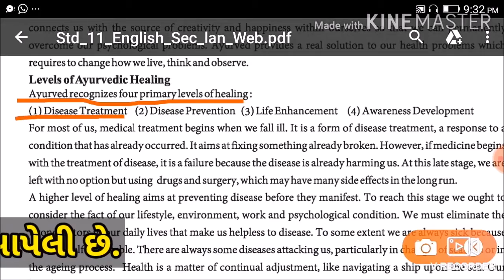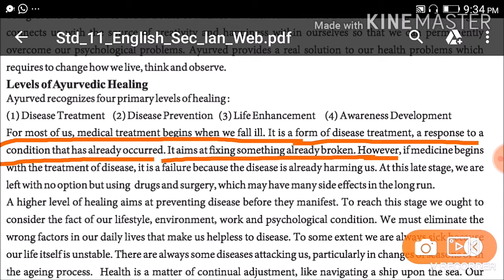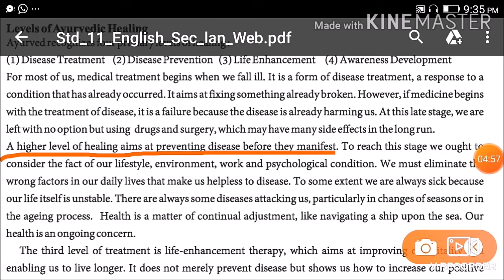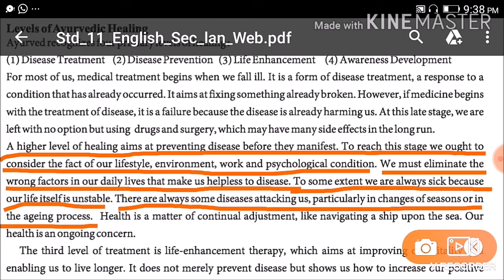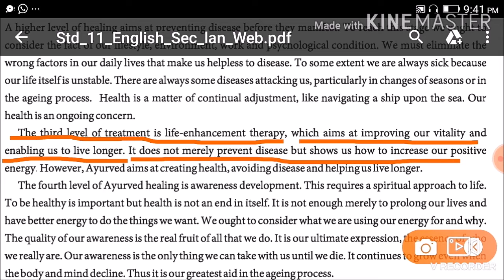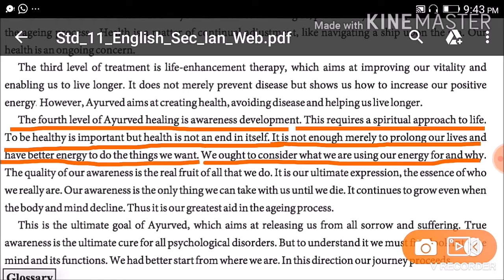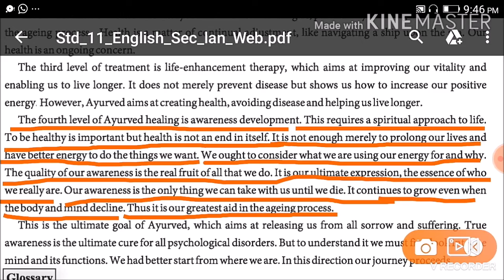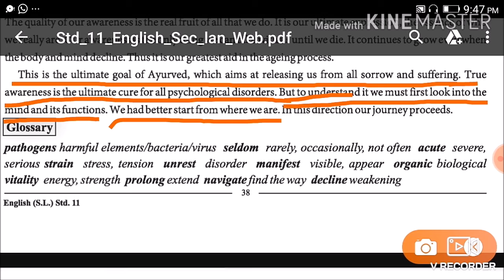Std 11 Sub : English